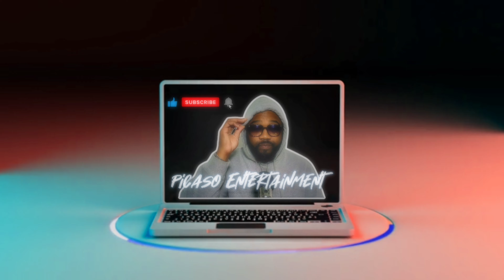Inspirational Sundays Ep 34 - Truth(Be Truthful)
Shalom friends.
Today, let's spread some truth.
Be blessed.